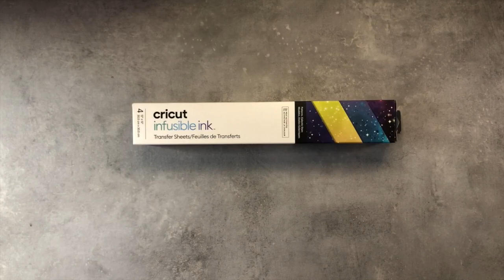Infusible Ink - Teddie B.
We werken vandaag met:
Infusible ink

Welkom bij Teddie B.!

Teddie B. legt jou graag alles uit wat met Cricut & Design Space te maken heeft! We behandelen actuele onderwerpen en helpen jou om meer mooie dingen te creëren met je Cricut!

Teddie B. is een officiële Cricut Ambassador oftewel product expert voor Nederland & België dus met al je vragen over Cricut kun je bij ons terecht!

Vergeet niet te liken en subscriben, daarmee ondersteun je ons kanaal!